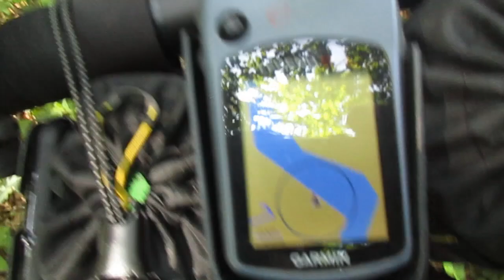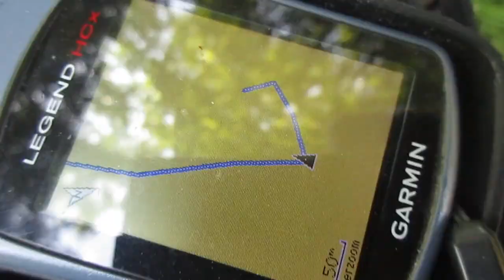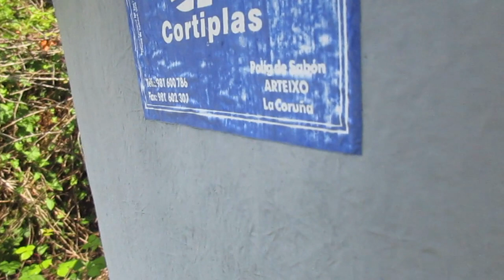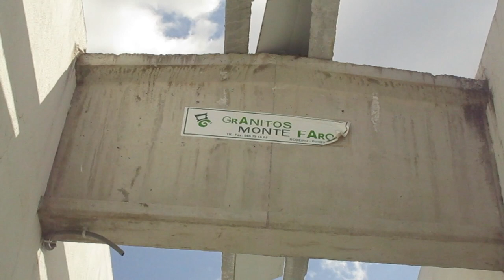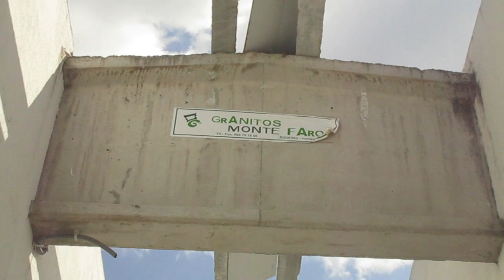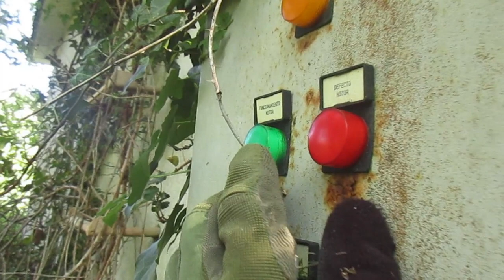Este Centro Ictiológico se ABANDONÓ allá en el 2005 sin inaugurarse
600.000 euros costó la obra y nunca se inauguró. En la actualidad  el complejo se halla parcialmente sumergido entre metros y metros de espinosas zarzas.
Si quieres ayudarme lo puedes hacer simplemente comprando lo que quieras en Amazon (no hace falta que sea lo que anuncio) pero sí a través de estos enlaces:
💘Mi libro "De Valencia a Galicia en bicicleta"